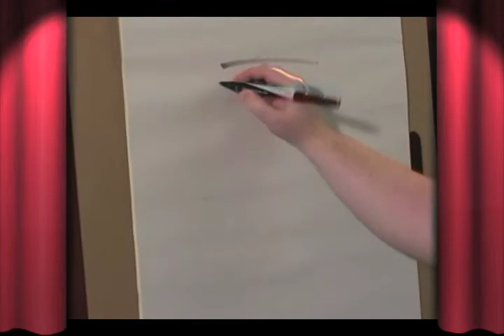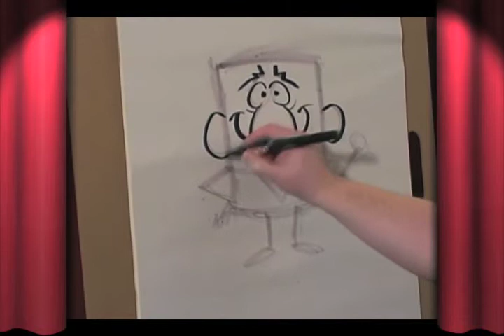Hal and Al Drawing Segment-The Square Character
Learn to draw with Hal & Al in this segment from the hit kids tv show! In this episode, Scott Neely shows us how to draw a cartoon character using a simple square shape!